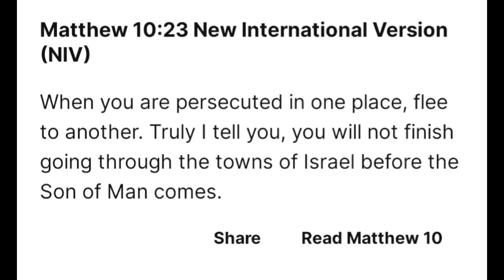Man Tries To Assault Pastor In Church?!! This is a CRAZY World!!!